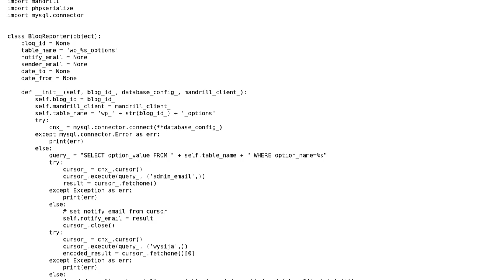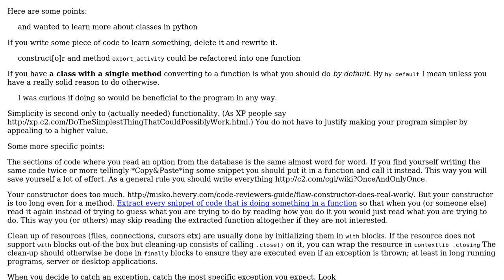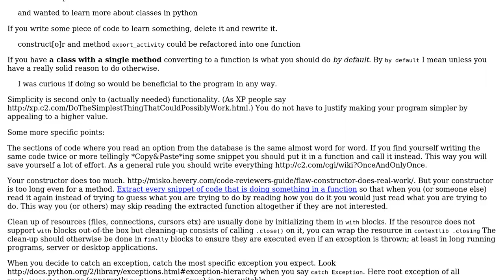Refractoring OOP vs. Functional Programming Approach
With thanks & praise to God, and with thanks to the many people who have made this project possible! | Content (except music & images) licensed under CC BY-SA | Music | Images & others | With thanks to user TaylorHicks user abuzittin gillifirca and the Stack Exchange Network Trademarks are property of their respective owners. You are responsible for your own actions.